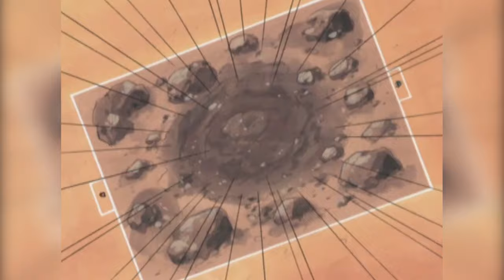Charizard contro Blastoise | Master Quest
Ash sfida il suo vecchio rivale Gary Oak nella Conferenza Argento della Lega di Johto. Il Blastoise di Gary, un Pokémon di tipo Acqua, ha un netto vantaggio: riuscirà Ash a giocare d’astuzia e vincere l’incontro?

Non lasciarti sfuggire gli episodi della stagione Master Quest su TV Pokémon!